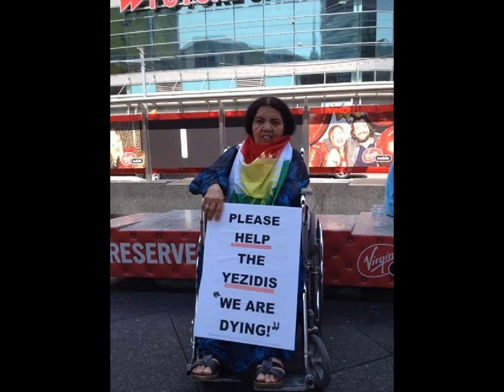Haji Khanim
Haji Khanim1939 Kurdish artist~ Sulaymaniyah south of Kurdistan